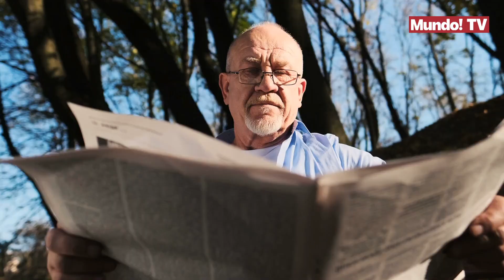¿Qué es Génesis?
Google prepara una nueva herramienta de Inteligencia Artificial, la cual consiste en ayudar a periodistas a escribir artículos periodísticos, herramienta que ya se ha exhibido a directivos de medios de comunicación, tales como; The New York Times, The Washington Post y The Wall Street Journal. Esta nueva inteligencia artificial es conocida como Génesis, y es capaz de recopilar información como detalles de eventos actuales,y servir como una especie de asistente personal para periodistas y redactores . Por el momento Google ha reconocido que se ha asociado con los editores de noticias, especialmente con los más pequeños, y que está en las primeras etapas de exploración de ideas , según ha señalado el portavoz Jenn Crider.